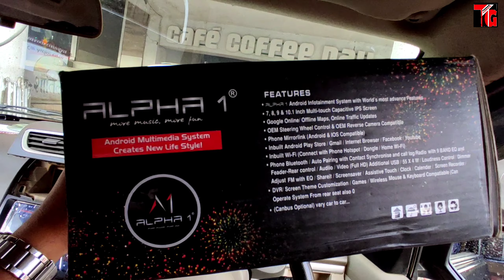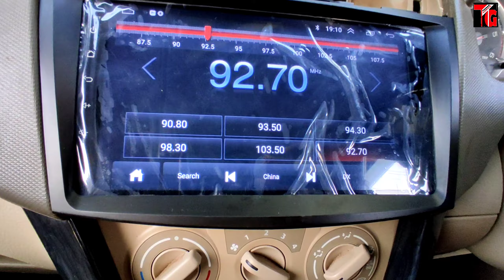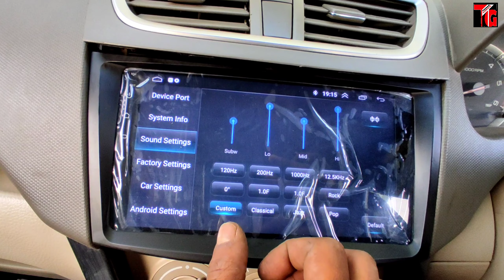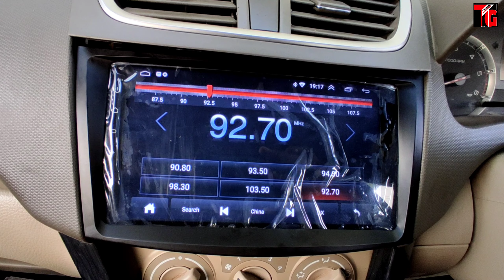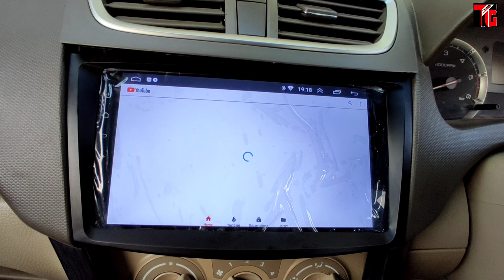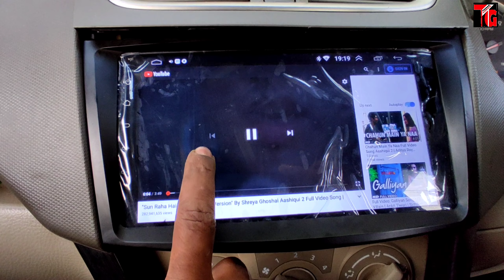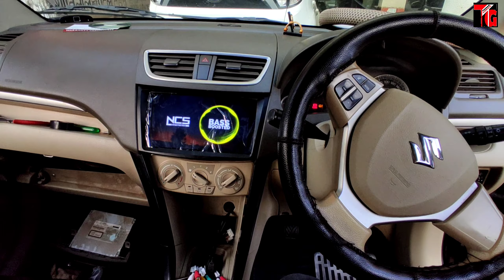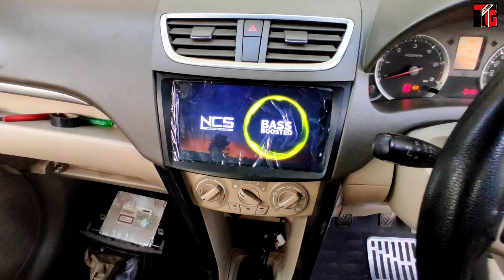Maruti Suzuki Ertiga 9 Inch Android System Installation Night Vision Camera Installation Full Review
Tushar Guruji
Mobile no
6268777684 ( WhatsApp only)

तुषार गुरुजी
हमसे संपर्क करने में संकोच न करें
मोबाइल नंबर
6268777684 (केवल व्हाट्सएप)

1. Scorpio Abs Guard and Led Grill

2. Scorpio Bucket seat covers

3 . Scorpio Floor Lamination

4. Scorpio Fog Lamps

5. Scorpio Spoiler

6. Scorpio Towel Seat Covers

7. Scorpio Lates Accessories

8. Scorpio modifications

9. Scorpio Accessories

1. Mahindra Bolero LED Bumper Grill

2. Bolero Armrest Video :-

3. B6 Bolero Floor Lamination :-

4. B6 Bolero Chrome Kit :-

5. Bolero Power Window Installation:-

6. Bolero Alloy Wheels

7. Bolero Central Locking Systems

8. Bolero Di Turbo Full Accessories

9. Bolero Touch Android System

10 Bolero pioneer Speakers

11. Bolero Alloy wheels

12 Bolero Interior gadgets